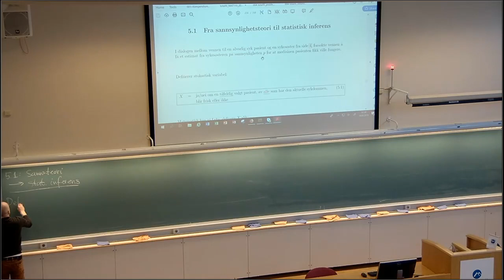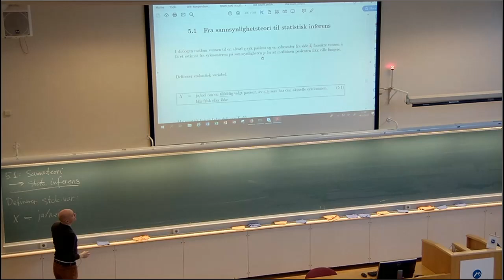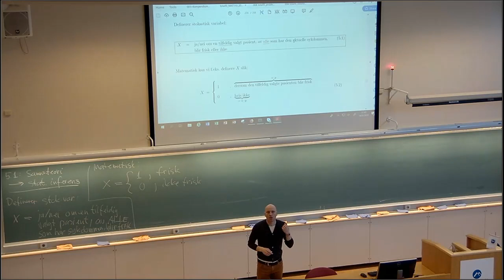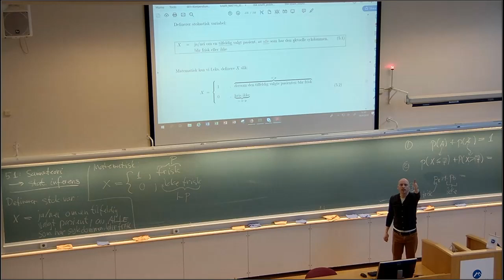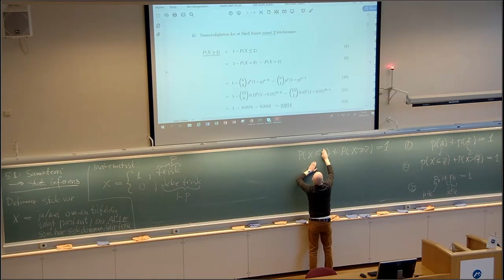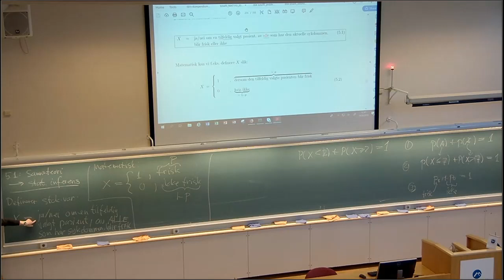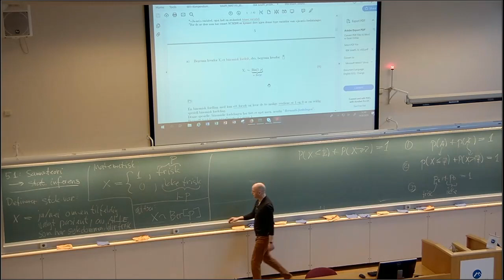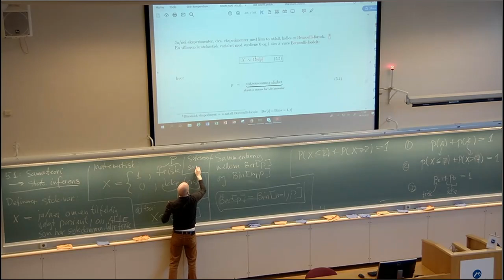502 Fra sannsynlighetsteori til statistisk inferens Bernoulli